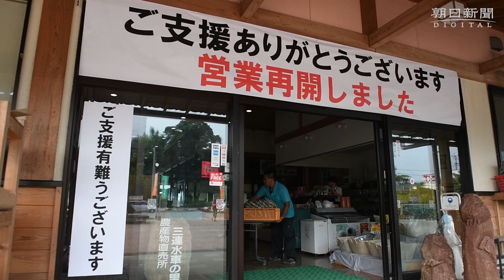九州北部豪雨で被災した農産物直売所が営業再開 福岡県朝倉市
九州北部豪雨で被災した福岡県朝倉市山田の農産物直売所「三連水車の里あさくら」が２５日、営業を再開した。直売所の駐車場は土砂や流木で埋まり、店内にも泥水が入った。従業員と生産者らが協力して片付け、営業できるようにした。ただ被災した生産者もおり、品数は通常の３分の１程度という。